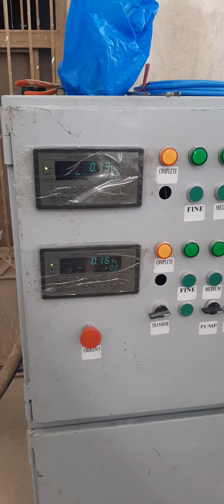paint Filling Machine By Weight 03014015701